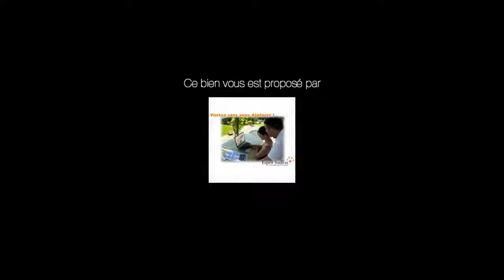A vendre - Maison - BEAUREPAIRE (38270) - 10 pièces - 180m²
Dans un quartier calme et proche du centre-ville, venez découvrir cette jolie villa de 180 m² avec piscine sur un jardin clos et paysagé de 1580 m² ! BEAUREPAIRE 38270
Visite détaillée de 18 pages avec de nombreuses photos et une vidéo sur notre et saisir la référence 38786
Beaurepaire est une commune française située dans le département de l'Isère en région Auvergne-Rhône-Alpes. La commune est située à 70 km de Grenoble, 60 km de Lyon, 30 Km de Vienne et à 55 Km de Valence. Entre ville et campagne, entre agriculture et industrie, son attractivité est certaine. De nombreux commerces et services sont à disposition de la population. Son marché hebdomadaire du mercredi est une institution et attire une clientèle régionale. Le tissu associatif est dense et varié. Sport, culture, loisirs... chacun trouve l'activité de son choix. Des temps forts ponctuent la vie de la cité : La Fête de la Musique en juin et les Rencontres du Cinéma en octobre…C’est une ville où il fait bon vivre ! A 1 Km du centre-ville avec tous les commerces, écoles pour vos enfants et commodités, nous vous proposons de découvrir cette jolie villa traditionnelle dans un quartier très calme et résidentiel. Elle est implantée sur un terrain entièrement clos et paysagé de 1580 m². Dès les beaux jours, vous profiterez de la belle piscine de 10 par 4,80 (chauffée par une pompe à chaleur avec traitement automatique par électrolyse de sel) et de la grande plage solarium pour vos bains de soleil et jeux de ballons…Edifiée en 1985, la maison d’une surface habitable de 180 m² propose 2 niveaux utiles. Au rez-de-jardin, un grand garage de 80 m² avec espace buanderie avec douche, cuisine d’été, local technique, atelier de bricolage et de l’espace pour chouchouter votre précieux bolide. Pratique, un appartement avec pièce de vie de 31 m², cuisine ouverte et 2 chambres est à votre disposition pour recevoir en toute indépendance votre famille ou pour le bonheur de vos adolescents. Au niveau supérieur, nous découvrons l’appartement des propriétaires. Un hall d’accueil, une cuisine équipée avec meubles, électroménager et espace repas, une pièce de vie de 41m² avec salle à manger et un salon avec une cheminée ouverte pour de belles flambées hivernales. En fonction de la course du soleil, vous profiterez des 2 terrasses extérieures (la première de 20 m² exposée à l’Est coté piscine, la seconde de 25 m² et couverte exposée à l’Ouest et sans le moindre vis-à-vis) 4 chambres sont présentes pour accueillir votre famille ainsi qu’une salle de bain avec baignoire et 2 vasques enfin, un WC indépendant avec point d’eau complète le niveau. Côté technique : Un chauffage par pompe à chaleur au 1er étage (Air/Air) de marque Mitsubishi avec la climatisation réversible dans chaque pièce, des ouvertures en double vitrage PVC (2012) et bois, 12 panneaux photovoltaïques sur la couverture avec ballon thermodynamique fournissant électricité et eau chaude, tout à l’égout, ADSL pour le télétravail, prises EDF sur chaque terrasses et récupération des eaux pluviales pour chouchouter vos rosiers, décidément rien ne manque…Un prix tout doux à venir découvrir rapidement !